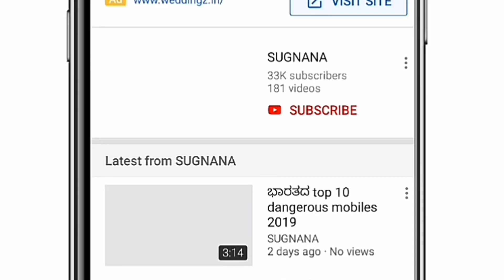ಕೊನೆಗೂ ಸಾಲ ಮನ್ನಾ ಬಗ್ಗೆ ಮಾತಾಡಿದ ಸಿಎಂ ಬಿ.ಎಸ್.ವೈ !!!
ಕುಮಾರಸ್ವಾಮಿ ನೇತೃತ್ವದ ಮೈತ್ರಿ ಸರ್ಕಾರ ಅಧಿಕಾರಕ್ಕೆ ಬಂದ ತಕ್ಷಣ ಬೆಳೆ  ಸಾಲ ಮನ್ನಾ ಯೋಜನೆ ಘೋಷಿಸಿತ್ತು ಆದರೆ ಮೈತ್ರಿ ಸರ್ಕಾರದ ಪತನದಿಂದ  ಅದು  ಕೇವಲ ಆಶ್ವಾಸನ್ನೇಯಾಗೇ ಉಳಿದುಹೊಯ್ತು . ಮೊದಲು ಮೇ ೨೦೧೮ ನಲ್ಲಿ  ಕೇವಲ ಎರಡು ದಿನ bsy ಸಿಎಂ ಆಗಿದಾಗ ಸಾಲ ಮನ್ನಾ ಘೋಷಣೆ ಮಾಡಿದರು.ಆದರೆ ಹೊಸದಾಗಿ ಸಿಎಂ ಆದ ನಂತರ ನೇಕಾರರ ಸಾಲ ಮನ್ನಾ ಹೊರತು ಬೆಳೆ ಸಾಲ ಮನ್ನಾದ ಕುರಿತು ತುಟಿ ಬಿಚ್ಚಿರದ ಅವರು ನೆನ್ನೆ ಅದರ ಬಗ್ಗೆ ಹೇಳಿಕೆಯೊಂದನ್ನು ನೀಡಿದ್ದಾರೆ . ಏನೆಂದು ಹೇಳಿದ್ದಾರೆ ಎಂದು ತಿಳಿಯಲು ಈ ವಿಡಿಯೋ ನೋಡಿ